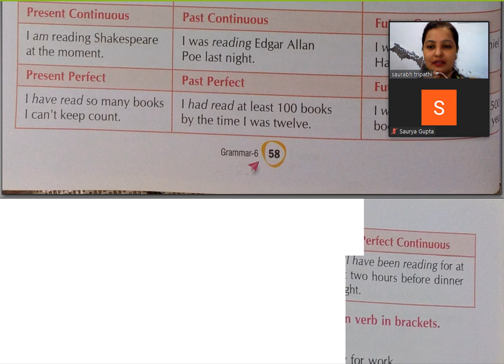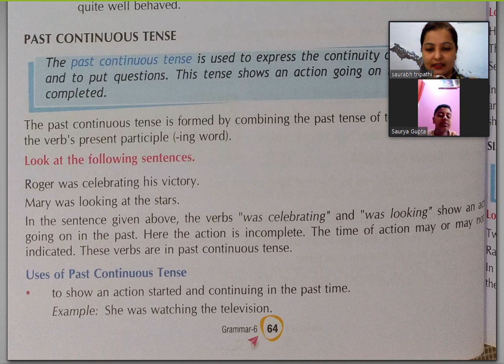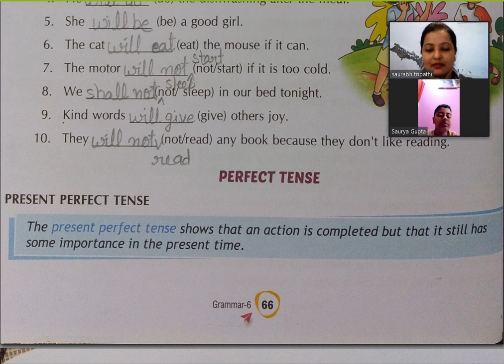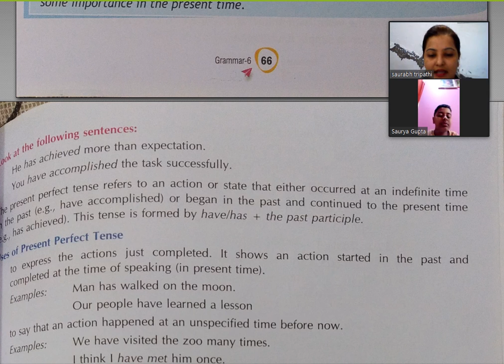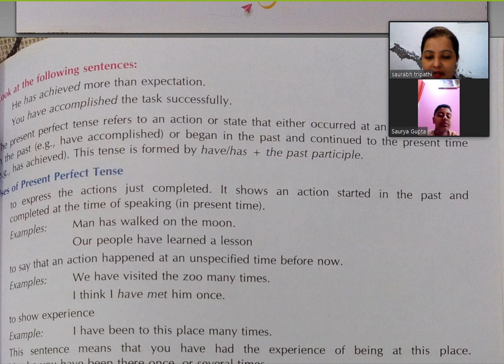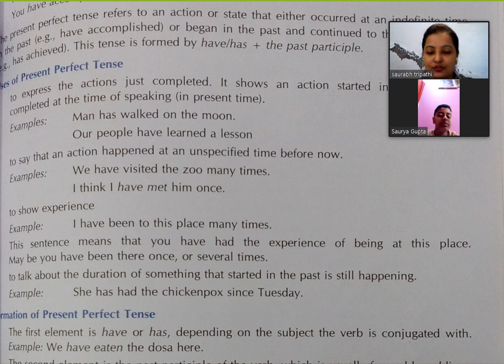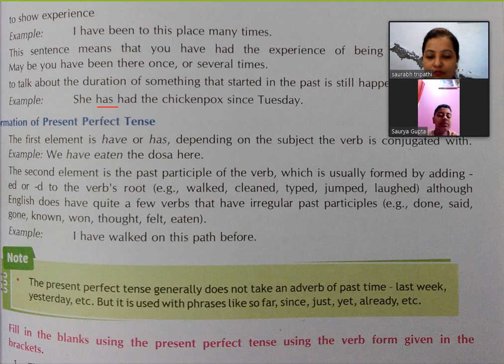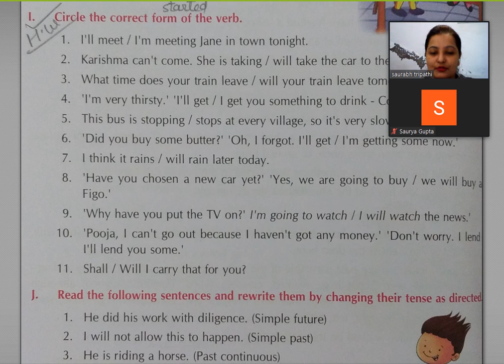English Language Class 6 Chap 9 Part 3